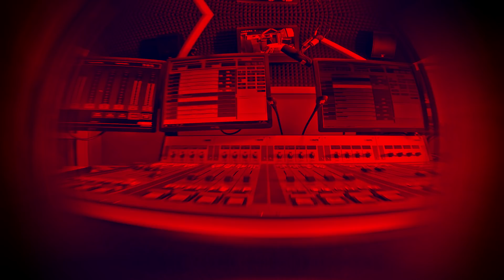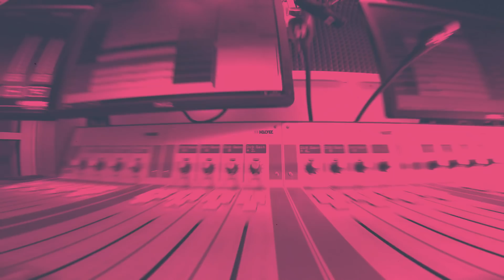Poranna naprawa pralki z BUDZILLĄ :)